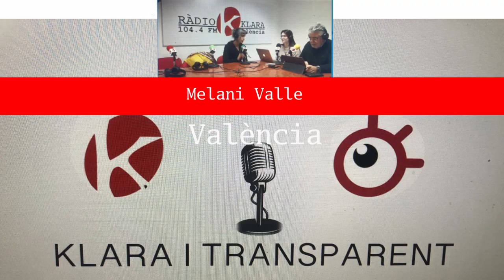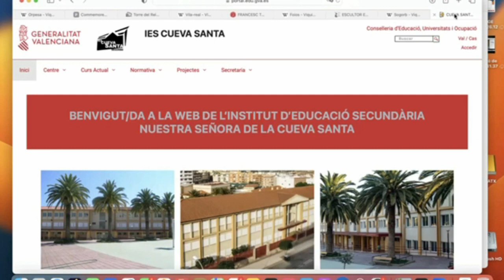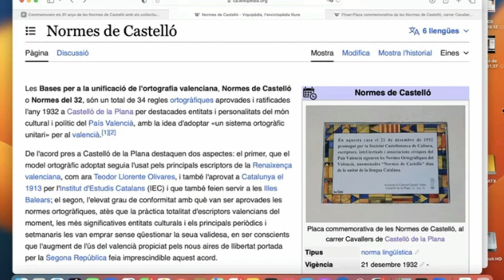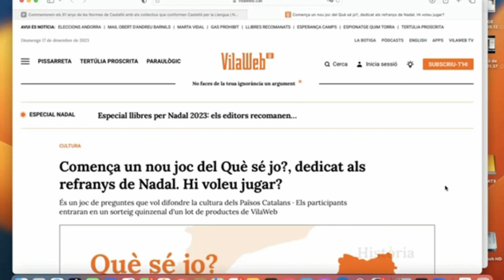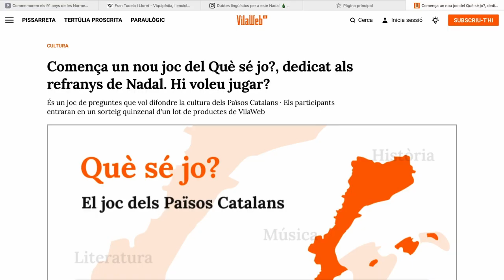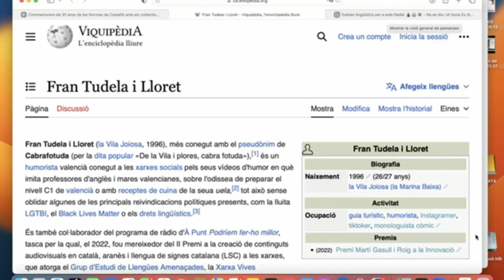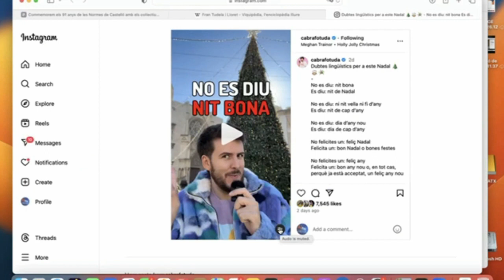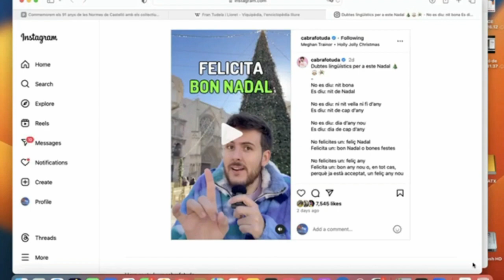20231220 Prog 12, 3ª Les Magues , Extinction Rebelion i No ampliació Port + Agenda + Píndola 28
Xarrem amb:
- Beatriu Cardona, Cristina Escrivà i Maria Colomer de Les Magues de Gener

- Melanie Valle Detry, filóloga i professora. Mare, dinamitzadora del nodo de València d’Extinction Rebellion

- Josep Gavaldà, físic de formació. Ha realitzat un estudi sobre els costos externs de l'ampliació del Port de València, on es reflexa el perjudici econòmic per la societat. Autor de “Pensar en Verd: cap a la resiliència territorial en temps d'emergència climàtica”

AGENDA ACICOM 20 al 31 de desembre de 2023 amb diverses i múltiples propostes

Píndola pel valencià nº 28 avui tractarà sobre Normes de Castelló + Què sé jo? El joc dels Països Catalans + Fran Tudela i Lloret, Cabrafotuda + Bon Nadal

Avui fem el programa Francesc Fenollosa i Ten que fa la Píndola pel valencià d’ACICOM i Tirant de Veu, Enric Rey  en l’edició posterior;  i en l’estudi  Manolo Totxa al control, Juncal Concejo i jo mateix, Jose Ignacio Pastor, aquí al peu del canó.

AGENDA ACICOM València, Klara i Transparent 20 al 31 de desembre

- 20/12. 16:30h. VI jornades. Icertes i amenaces en les arts visuals. Entrada lliure.
Lloc: Centre de Cultura Contemporània d’Octubre

- 20/12. 19h. IV Reconeixements Associació d’artistes Visuals de València, Alacant i Castelló.

- 20/12. 19h. Asamblea conjunta: Scientist rebellion i extinction rebellion.
Lloc: Centre social bar Terra

- 21/12 18:30h. Projecció especial Dona i Cinema. Después de...Atado y bien atado.
Lloc: Centre Cultural d’ Octubre.

- 22/12. 11h. Presentació del segon informe Dona i Cinema, Impacte de les mesures de gènere en les ajudes a obres audiovisuals del Institut Valencià de Cultura des de 2015 a 2022.
Lloc: Sala Berlanga a la Filmoteca

- 27/12  18h.  hores en la sala d’actes del Centre de Cultura Contemporània Octubre, ACICOM celebrarà un fòrum intern per a fer balanç de l’últim any i un tardeo nadalenc. OBERTLAB, un espai de trobada associativa per a buscar solucions de millora de la participació ciutadana.